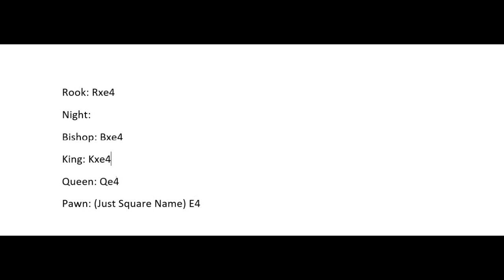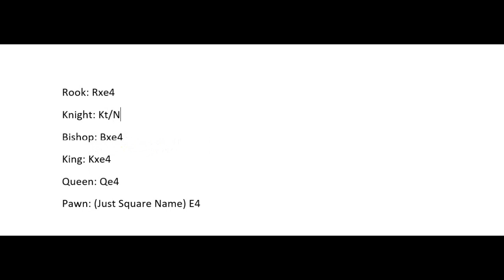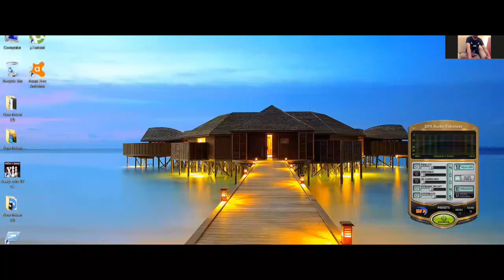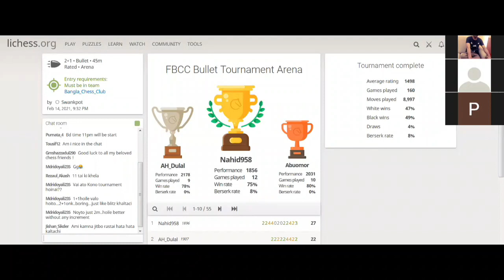দাবা খেলা | অনলাইন ক্লাস | পর্ব ৩